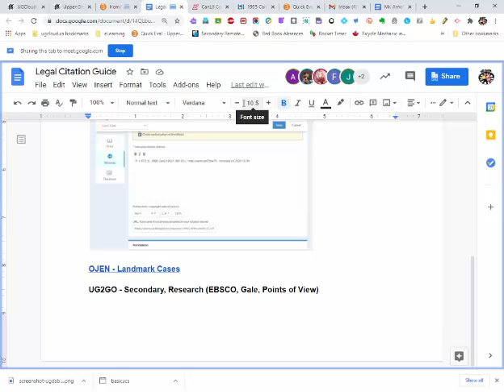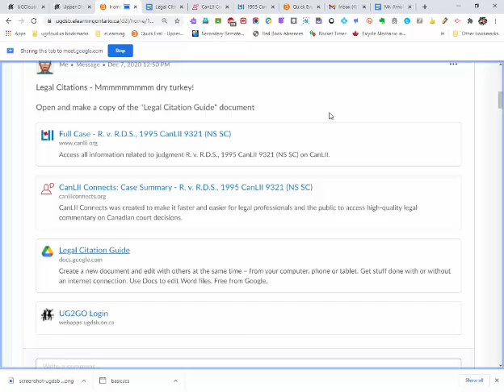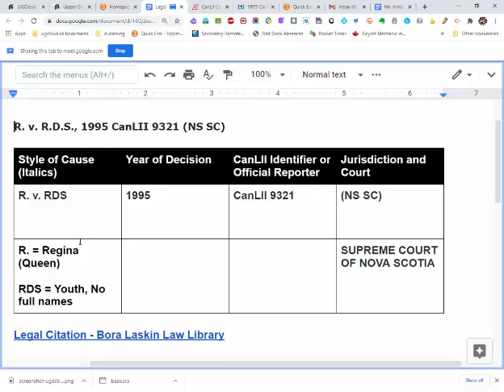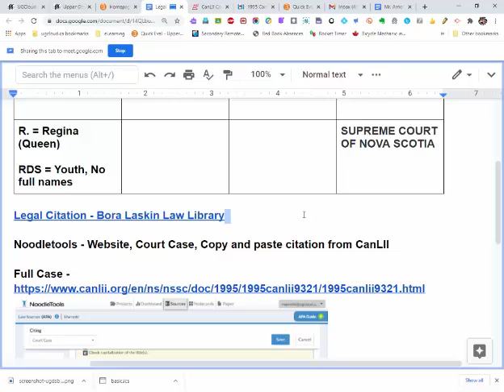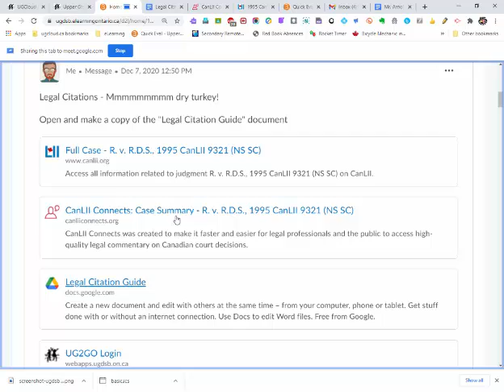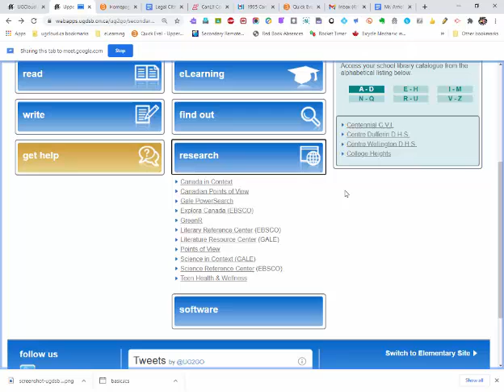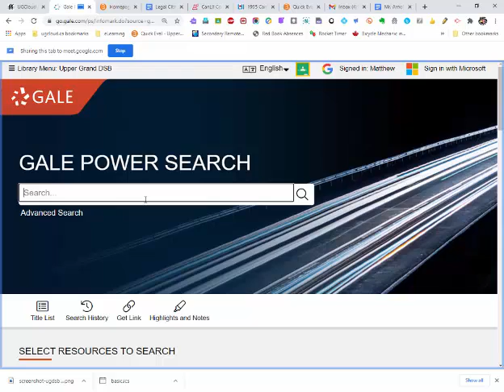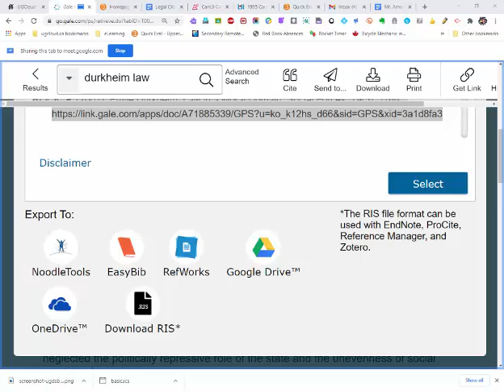CLN4U - Legal Citations and UG2GO